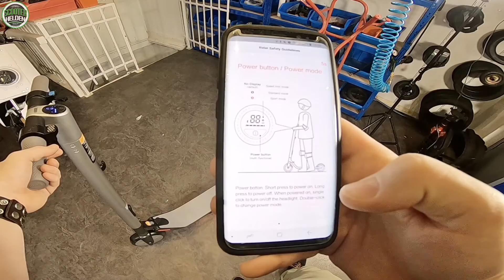NINEBOT ES2 & kein Xiaomi M365 , Segway Scooter Unboxing, Review, Tutorial, Test (DEU-GER)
Wer zum Himmel braucht so viele LED's??? Unboxing&Review zum neuen Ninebot by Segway ES2. ABO & LIKE

               ▬▬▬▬▬▬  ★Equipment★▬▬▬▬▬▬
◙Kamera 1

                                  Scooterhelden Berlin
                                   Martin-Luther-Str.88
                                         10825 Berlin
                                         Deutschland